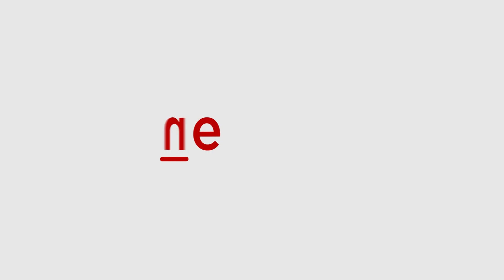Sobhita Dhulipala spotted in Khar | Asianet Newsable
Sobhita Dhulipala spotted in Khar.She sported a green bodycon dress as she was papped.